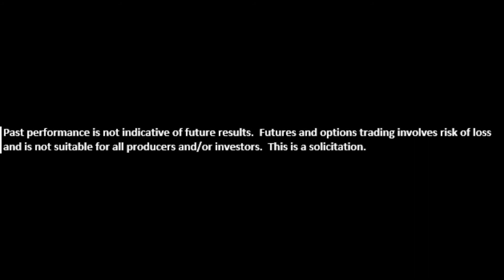Van Ahn and Company